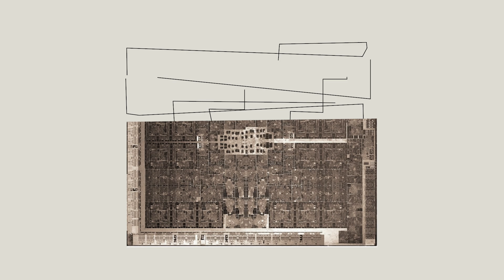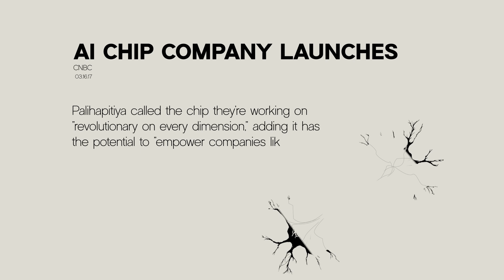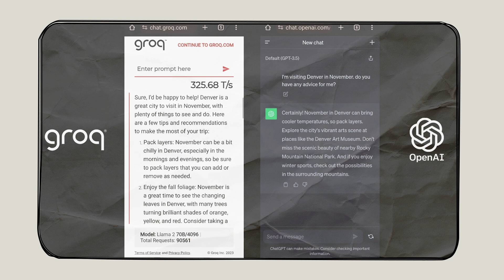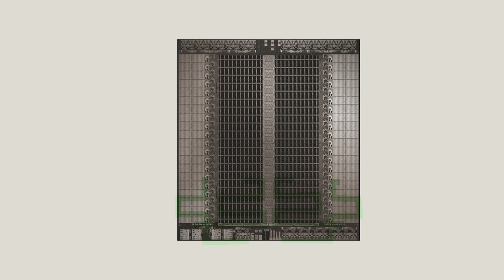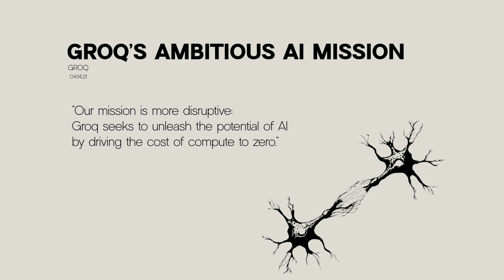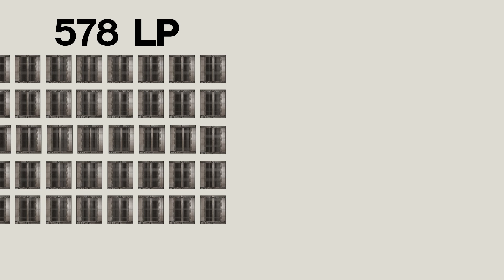Untold story of AI’s fastest chip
Groq's chips are the fastest in artificial intelligence. In a battle against heavily funded players, will that be enough for this underdog startup to break through?

(footage featured from Groq's marketing material's, CNN, the All-In Podcast, and the Web Summit 2024. Refer to Groq's YouTube channel to see more).